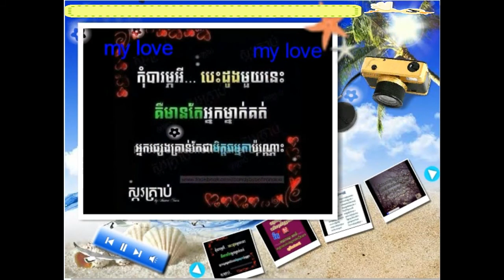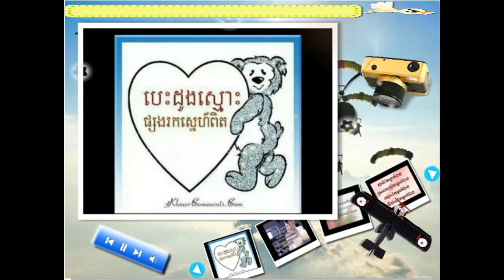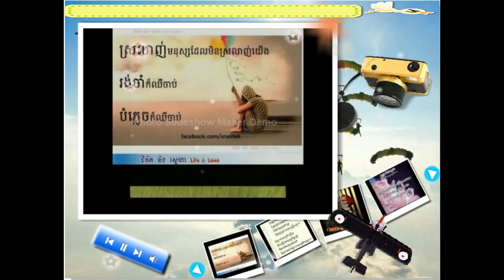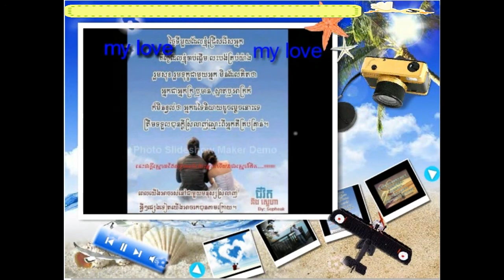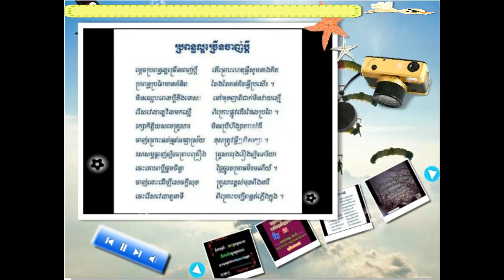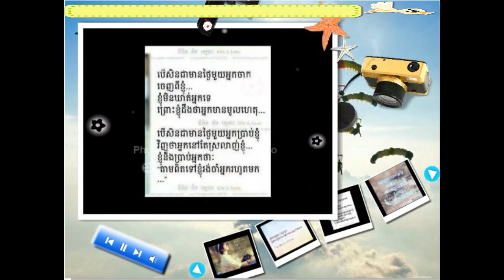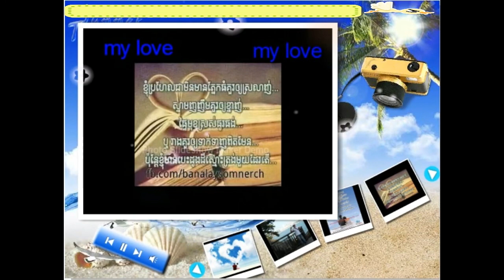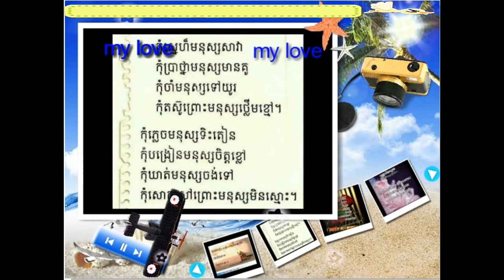Khmer old song(cover)-ចម្រៀងមរតក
Mix love song.